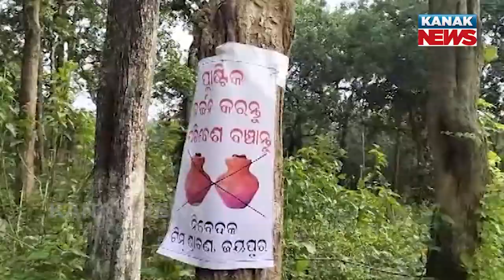Shravan Group’s Efforts:Lamps On Trees Illuminated Kanwariya Routes & Launches Plastic-Free Campaign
The Shravan group has undertaken a commendable initiative by lighting lamps on every tree, creating a beautiful and illuminated path for the Kanwariyas. They have also launched a plastic-free campaign, urging people to avoid using plastic and embrace eco-friendly practices.